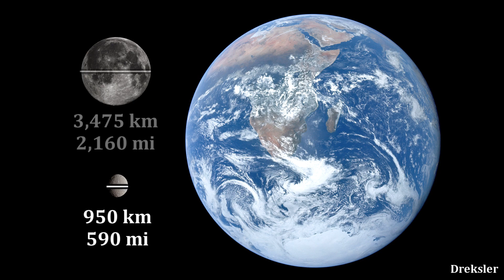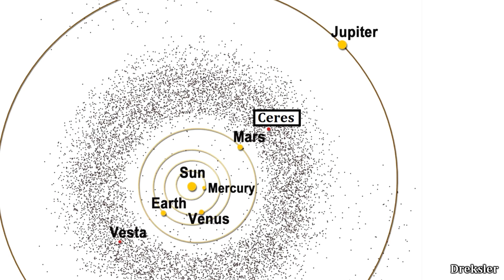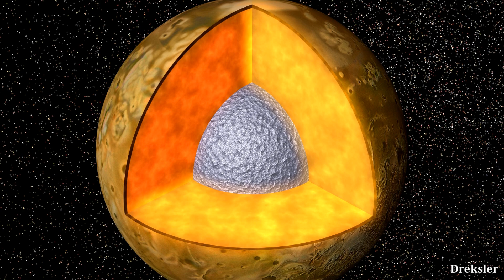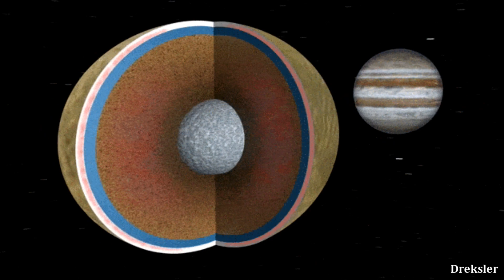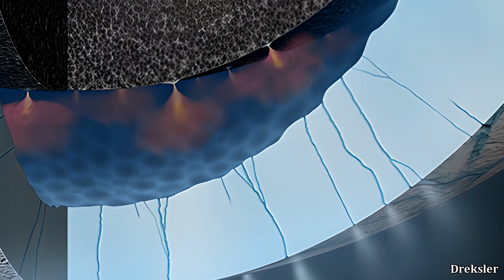What If Io And Ceres Switched Places?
The idea for the video was from @stellarstargazer3982 .
In this video I take a look at what would happen if Ceres, the only dwarf planet of the inner solar system, switched orbits with Io, the closest spherical moon to Jupiter.

Intro, and some other footage in this video was made with Space Engine.

2. Audionautix - Atlantis
4. Huma-Huma - Nevada City